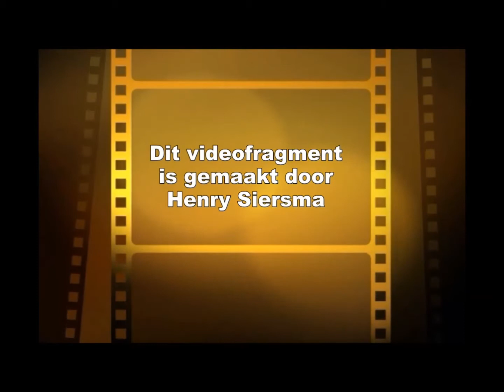ontbijten met burgemeester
De Burgemeester en wethouder de Vries gingen gezellig eten met de scholieren van de Rehobothschool ter gelegenheid van het nationaal Schoolontbijt in het gemeentehuis

gemaakt door
H.Siersma